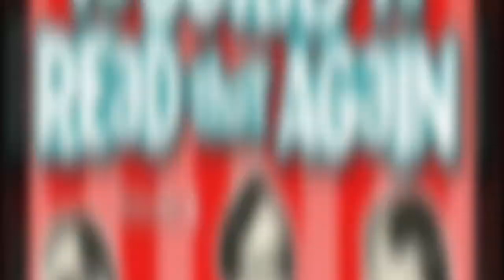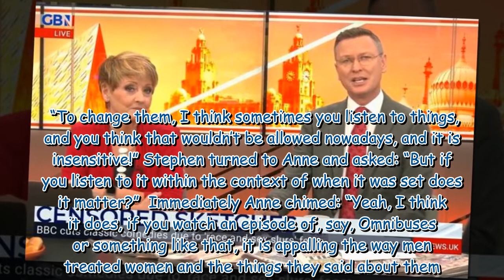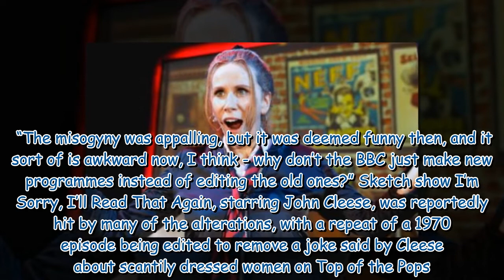BBC slammed for making ‘woke cuts’ on classic shows including Dad’s Army and Steptoe